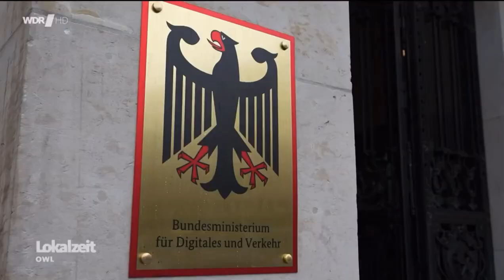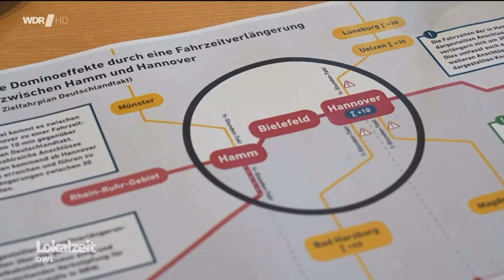07.03.2023 WDR Lokalzeit OWL - Bericht über Besuch im BMDV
Eine Delegation rund um Rocco Wilken, Bürgermeister Stadt Vlotho ist am 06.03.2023 für einen Termin im Bundesverkehrsministerium nach Berlin gereist.
Mit dabei waren:
Karsten Otte, Bezirkskonferenz Naturschutz OWL
Hermann Dedert, Westfälisch-Lippischer Landwirtschaftsverband e. V.
Rocco Wilken, Bürgermeister Stadt Vlotho
Stefanie Rothenstein, WiduLand
Jens Köster, WiduLand
Frederik Eggert, NABU Niedersachsen
Claudia Grimm, ProAusbau

Die Delegation hat Staatssekretär Michael Theurer getroffen, der von diversen Ministerialbeamt*innen begleitet wurde:
Florian Böhm
Prof. Dr. Corinna Salander
Stefan Schmitt
Frank Engel